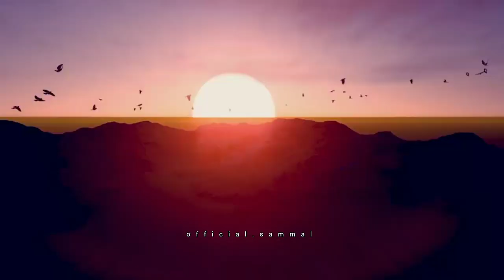arpa pairi ke dhar slow motion songs_#newcgsongs2023_#virul_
arpa pairi ke dhar slow motion songs_#newcgsongs2023_#virul_#arpa pairi ke dhar slow motion#virulcgsongsarpapairikedhar_#arpa_pairi_ke_dhar_#slowmotion_#virulcgsongs_arpa_pairi_ke_अरपा_पैरी_के_धार_#cgsongs_#virulcgsongs_arpa_pairi_ke_dhar_#cgreels_